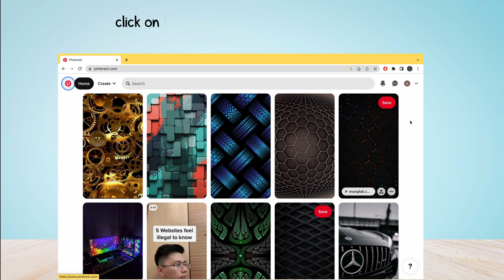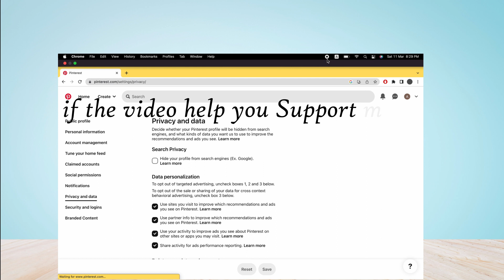How to make Pinterest private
Do you want to make a private account on Pinterest?
In this video, you will learn how to make Pinterest private, After watching this video you will be able to make Pinterest private.